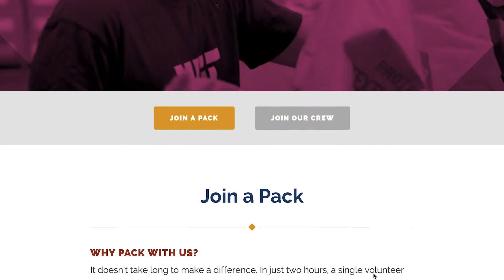KW Red Day